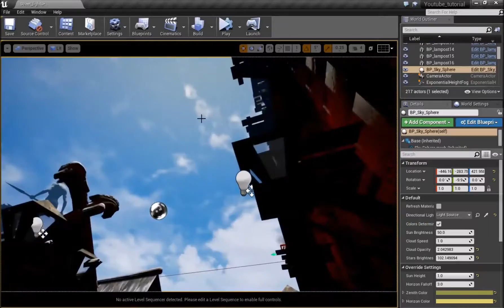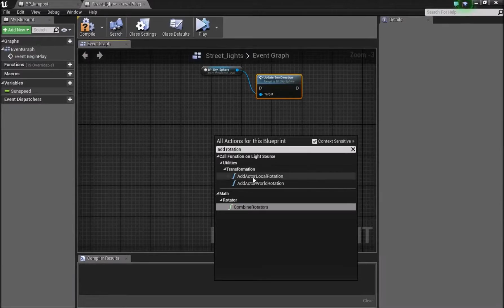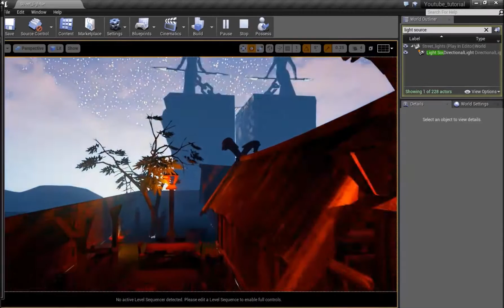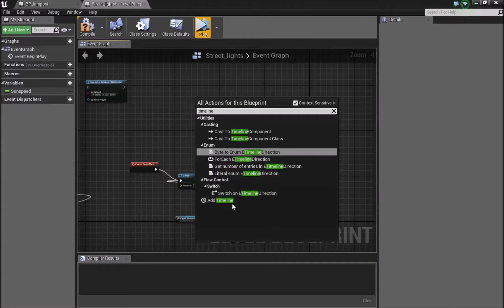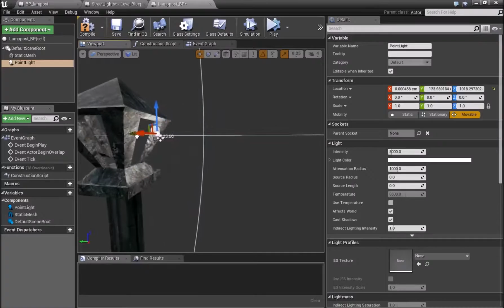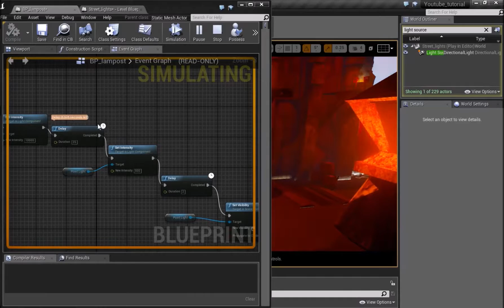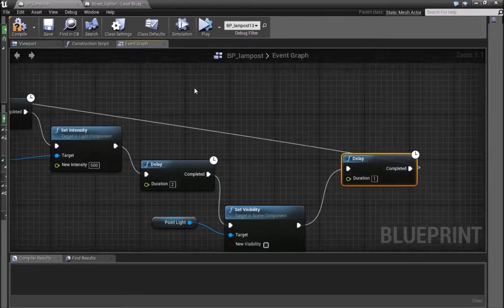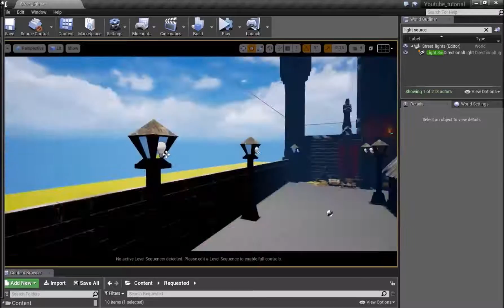Day & Night Cycle | Tutorial | Unreal Engine 4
1. Example video - 00:00 - 00:36
2. Introduction - 00:38 - 01:12
3. Quick summary - 01:12 - 02:04
4. Day/night cycle - 02:06 - 06:27
5. 2 other ways I tried for day/night cycle but they weren’t as   effective - 06:28 - 07:56
6. Tips - 07:58 - 9:12
7. Lamppost light - Viewport - 9:14 - 11:21
8. Lamppost light - Event graph explaining - 11:22 - 12:38
9. Lamppost light - Event graph setting it up - 12:40 - 16:05
10. Constant light on = day and light off = night. This happens every night. - 16:10 - 16:50
11. Ending tip and good bye - 16:51 - 17:36

Unreal engine 4.13.2 ________________________________________________________
Like my content or found it helpful!